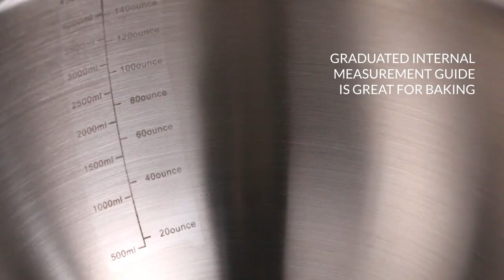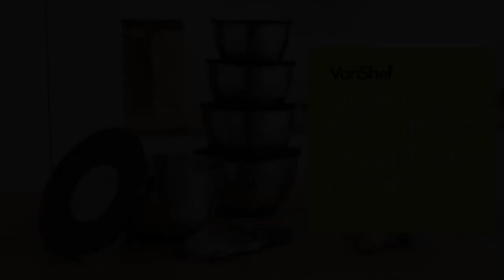VonShef 5 Piece Mixing Bowl Set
High quality grade #201 Stainless Steel bowls in 5 sizes - 1000ml, 2000ml, 2500ml, 3500ml, 4500ml
Removable grating attachments allow you to grate food directly into bowls - saving time and minimising mess
Measuring guide markings make it simple to fill bowls with exactly the right amount of ingredients for the perfect recipes every time
Dishwasher safe - less time washing up and more time spent enjoying your food
Perfect for use as storage bowls for food and other essentials around the kitchen